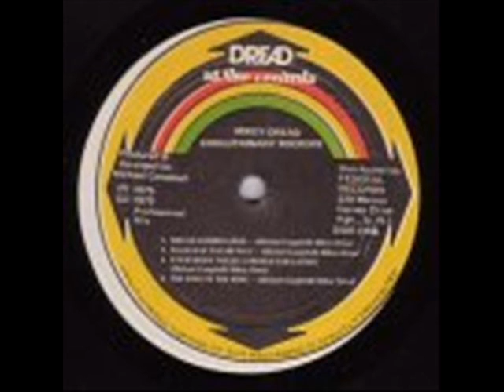Mikey Dread - The King In The Ring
The late great Mikey Dread a.k.a. Michael Campbell - The King In The Ring

LP : Dread At The Controls / Evolutionary Rockers

Label : Trojan / Dread At The Controls

Year : 1979

Riddim : ?

Producer : Mikey Dread (riddims produced by Carlton Patterson)

Drums : Sly Dunbar & Carlton "Santa Davis" & Leroy "Horsemouth" Wallace
Bass : Ranchie  & Robbie Shakespeare & Bagga Walker
Guitar : "Bo Peep" Bowen & Dougie Bryan & Earl "Chinna" Smith
Organ : Ansel Collins
Synthesiser & Clavinet : Franklyn "Bubbler" Waul
Electric Piano : Augustus Pablo
Piano : Gladstone Anderson
Tenor Saxophone : Felix "Deadly" Headly
Trombone : Vin Gordon
Percussions : Sticky & Latty Gourzong & Scully Simms

Studios : Channel One & King Tubby's & Joe Gibbs & Treasure Isle

Engineers : Ernest Hoo Kim & Errol Brown & Errol Thompson
Voicing & Mixing Engineers : Prince Jammy & King Tubby